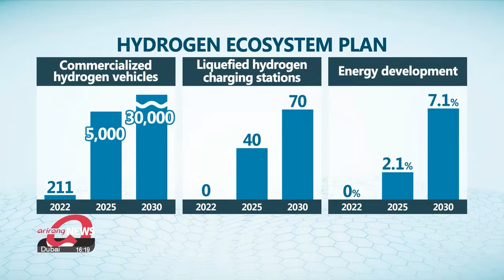South Korea: 30,000 hydrogen vehicles & 70 liquid hydrogen charging stations by 2030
By 2030, 30,000 hydrogen commercial vehicles will be on the roads of Korea, up from the current 211, according to a government blueprint released Wednesday.

The plan calls for 80 liquefied hydrogen charging stations and clean hydrogen being 7.1 percent of the country's hydrogen energy by 2036.

Under the plan, Korea will have 600 hydrogen companies by 2030 and will be top ranked in categories related to hydrogen, including water electrolysis and fuel cells.

“The new government’s goal is to set up a clean hydrogen supply network and thus become the world’s No.1 in hydrogen,” Prime Minister Han Duck-soo said on Wednesday.

The government said it is taking more aggressive steps than the Moon Jae-in administration in terms of the hydrogen economy in its support of clean hydrogen production and distribution.

It noted that the previous administration’s policies were centered on grey hydrogen, which includes hydrogen extracted from liquefied natural gas or from petrochemical and steel production.

“There has been a gap in the industry’s competitiveness against advanced countries, especially in production, storage and transportation, as the hydrogen policies in the past have been limited to certain areas, such as hydrogen-fueled passenger cars and fuel-cells for generators,” the prime minister said.